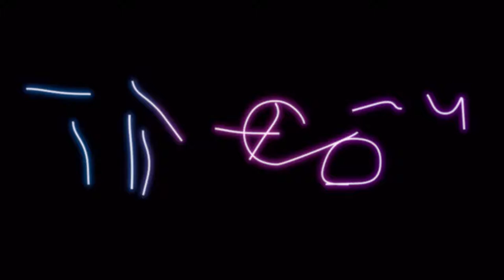MindFighter SMP: Episode 5 - Failed Snowball Fight and Secret Santa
This episode we go broke, do our snowball fight that fails, and do our giant Secret Santa build!

BoxJordiHead (no channel)
JustEditing (no channel)
Quieterror (no channel)
MindFight_Mayor (no channel)

If you want to apply to join the server go to this